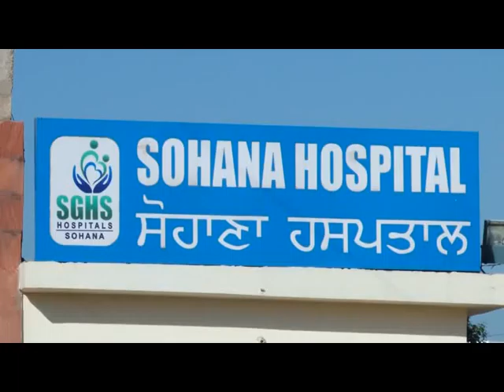Sohana Smagam 2016 Gyani Harpal Singh Ji Fatehgarh Sahib Wale